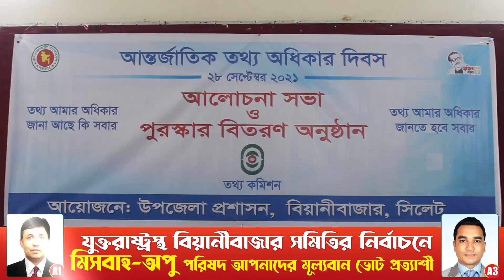বিয়ানীবাজারে আন্তর্জাতিক তথ্য অধিকার দিবস পালন